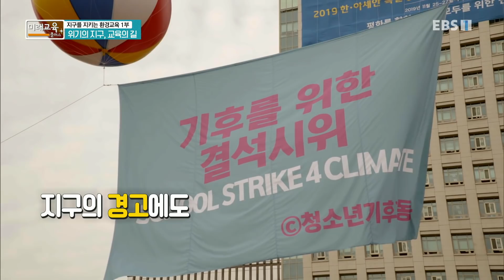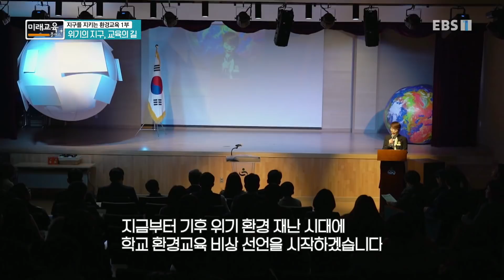미래교육 플러스 - 지구를 지키는 환경교육 1부- 위기의 지구, 교육의 길_#001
공식 홈페이지 지구를 지키는 환경교육 1부- 위기의 지구, 교육의 길,

 근본적인 해결을 위해서는 환경에 대한 올바른 태도와 가치관의 형성이 중요하다. 기후변화나 환경문제에 대한 것을 가르치는 환경교육, 환경교육의 중요성과 나아갈 방향에 대해서 미래교육 플러스에서 이야기 해본다!

MC 신종호. 역사란 사람을 만나는 것-MC 최태성,